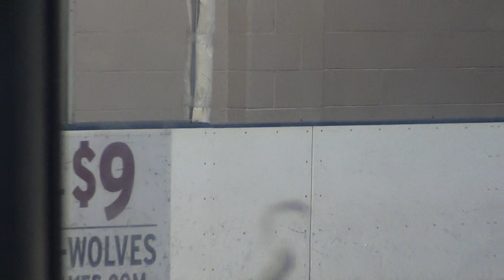5-14-11 Freestyle 4 test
Angelina's Freestyle 4 test from 5-14-11.  They say she didn't do her dance step well enough, so she retested it.